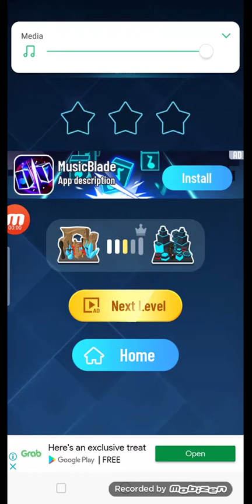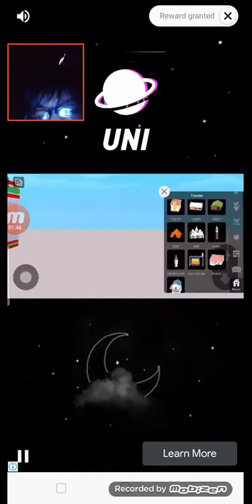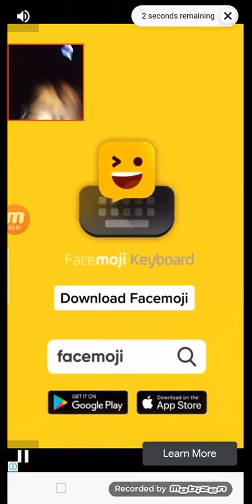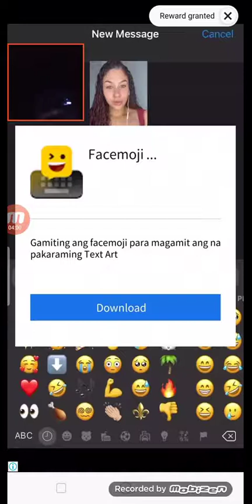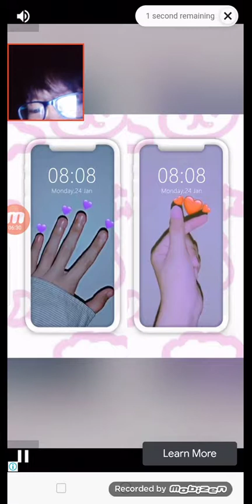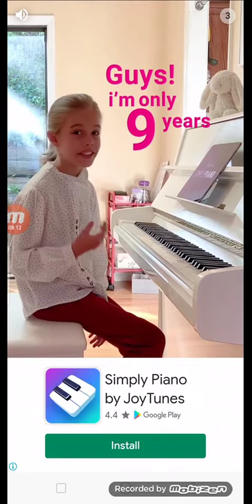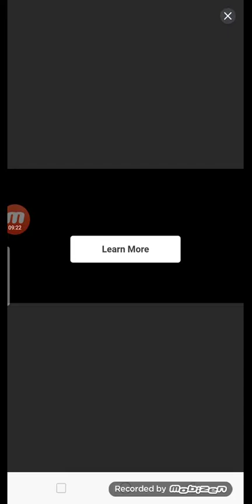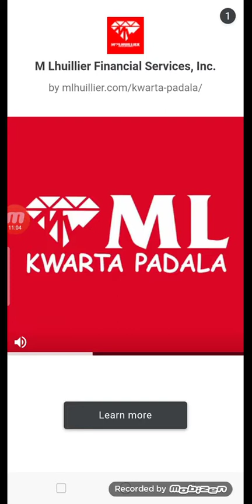playing music line with speed faster I can't tap with Mobizen facecam - part 2